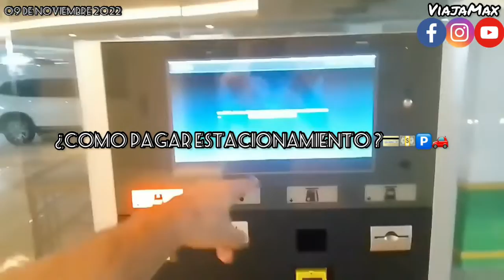CONOCIENDO MERIDA, YUCATAN LOS MEJORES MALLS, THE HARBOR, Y CITY 32 🛍🛍⛪️🌳 Parte 2/3 | ViajaMax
Descripción del video:

El día de hoy Miercoles 09 de Noviembre 2022 viajamos desde Playa del Carmen, a Merida, Yucatán para conocer más de la ciudad blanca de Yucatan, de hecho es la capital, y la ciudad más poblada de Yucatán, y la duodécima urbe más poblada del país de Mexico.
Se encuentra ubicada al noroeste del estado de Yucatán
Su rica herencia cultural es producto de la mezcla, Maya, española, y africana durante la época colonial influenciada posteriormente por las culturas francesa, y libanesa con algunas aportaciones coreana e italiana.
Es una de las ciudades con mejor calidad de vida del país, y una de las más seguras de America.

La Catedral de Merida, construida con ruinas de piedras mayas adyacentes, y una de las ciudades más antiguas de America occidental, y el Centro Histórico de Merida es el segundo más grande del país solo detrás del Centro Histórico de la Ciudad de México 🇲🇽 , es la metrópoli la que se localiza a unos 1009 km de distancia de la Ciudad de México.
Dentro de la misma ciudad se preservan varias haciendas del siglo XIX.
En su crecimiento, la ciudad abarcó primero, y después , las haciendas cercanas que se dedicaban a industrializar el henequén y que formaban parte de la  región , y hay hackee das completamente reconstruidas y habilitadas como museos, hoteles, paradores turísticos, o sales de eventos sociales .
Gastronomía .
La gastronomía de Merida, es propiamente la gastronomía de Yucatan, esta se distingue de la gastronomía de Mexico porque tiñe rasgos característicos regionales, que la individualizan.
La de Yucatan es esencialmente una gastronomía mestiza, derivada de los usos y costumbres, de los componentes sociales y culturales de la sociedad yucateca, y etc.

Primero más que nada la segunda  hablaré hoy 09 de Noviembre de 2022 sobre conocer y que hacer en plaza The City 32  🛍 sobre las compras, y  la segunda plaza ok, y cómo pagar el estacionamiento y todo, y más que nada  te invito a que veas el video completo para conocer más de este hermoso lugar.

📍UBICACIÓN: Merida, Yucatan 🌃🌳⛪️

00:00 Intro

02:44📍The City 32 Luxury Center🛍

03:07 Inicio del Video

04:20 Disfrutando The City 32 Luxury Center-del Shopping Mall 🛍

07:15 FOOOD HALL 32 🍔🍟🍴

📍Estacionamiento Subterráneo 🅿️🚗
11:53 ¿Cómo pagar 💳💵el estacionamiento subterráneo 🅿️🚗?

12:22 Final del Video